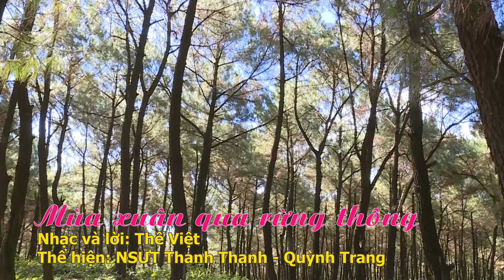Mùa xuân qua rừng thông/ST Thế Việt/Tép's Studio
Ca khúc "Mùa xuân qua rừng thông"
Nhạc và lời: Thế Việt
Thể hiện: NSƯT Thanh Thanh - Quỳnh Trang
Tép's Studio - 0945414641